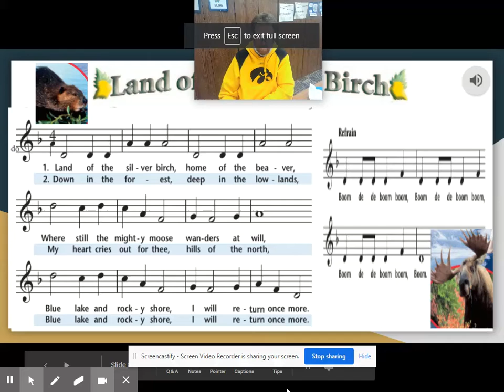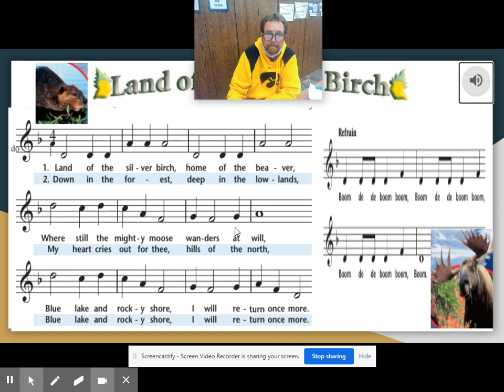Land of the Silver Birch